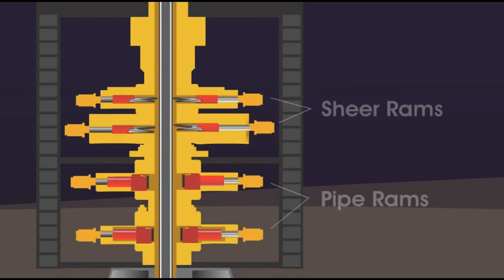Deepwater Horizon Animation (Flash Animation) HD